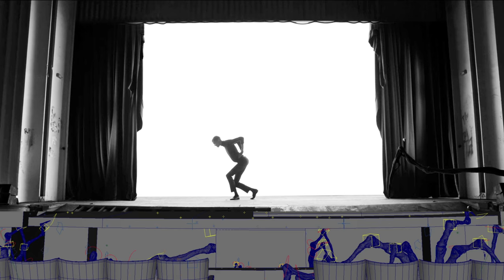"Quand C'est ?" (Stromae) - Making of / VFX Breakdown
VFX : Benuts
Production : Benuts & Mosaert